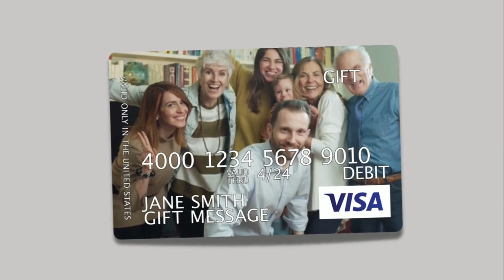Add a Photo to a VISA Card for FREE! Now Thru 9/30/2022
Add a photo to a VISA Gift Card for FREE! Valid on personalization on Build-a-Card Visa and Mastercard gift cards. Limit 1 per customer. Valid 9/1/2022-9/30/2022. *Only valid for gift card purchases. Reward cards and bulk purchases not applicable.